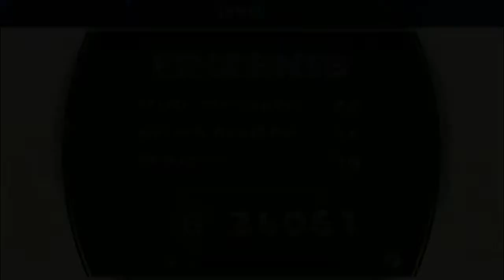Let's Play | NES Remix | German/Blind | Part 13 | Schimmernder Part!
*Beschreibung lesen*

In diesen Part schließen wir Super Mario Bros. ab und ich zeig euch in Secret im eShop. Danach folgen noch die Missionen von Pinball und fertig ist ein Hammer Part!